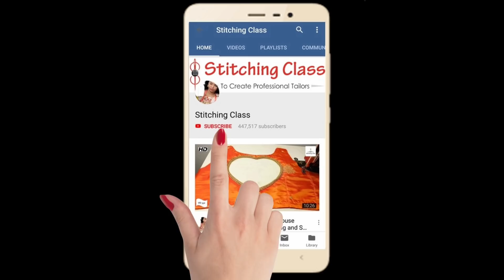ब्यूटी फुल ब्लाउज Neck Designs , Cutting And Stitching Very Easy Method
Poonam Gupta
(Stitching Class)